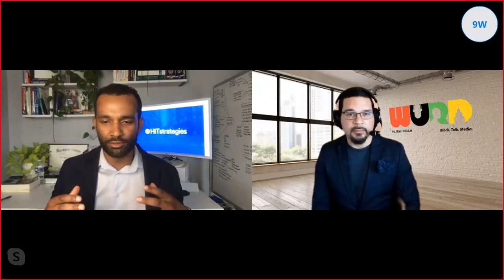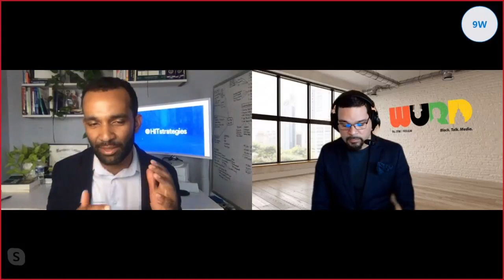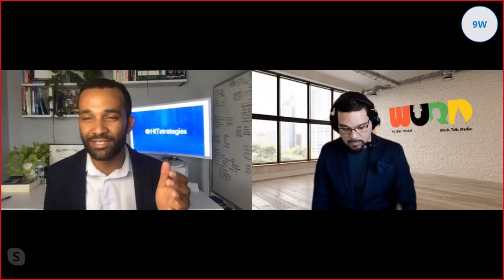WURD TV & Radio's Reality Check Interview with CEO Terrance Woodbury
HIT Strategies CEO and founding partner Terrance Woodbury was interviewed on WURD TV & Radio's Reality Check with Charles Ellison on January 13, 2022 about Black voter issues, the Democratic Party, and the 2022 midterms.